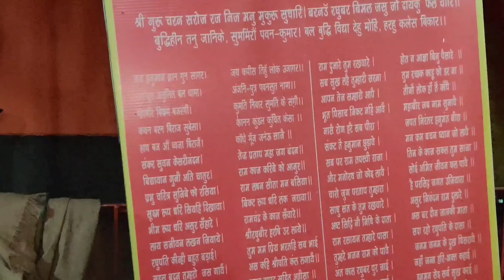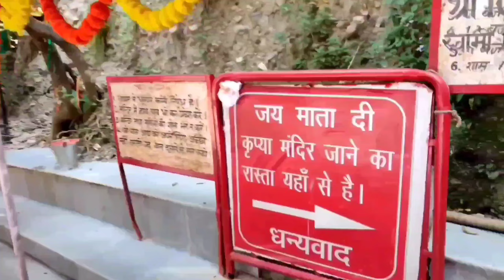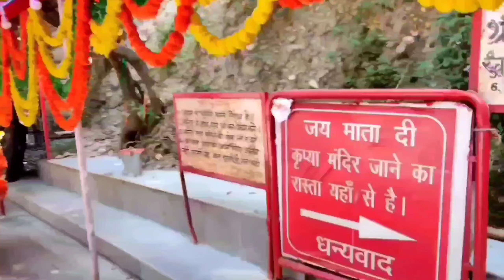LIVE 🔴 DAY 04 श्री कावड़ शिवमहापुराण कथा पंडित प्रदीप जी मिश्रा Shri Kabar Shivmahapuran Katha 🚩🌿🔱🙏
Day 04 श्री तप शिवमहापुराण कथा,मैनपुरी,उत्तर प्रदेश Shri Tap Shivmahapuran Katha Pradeep Mishra
#26/11/2024
26नवम्बर 2024

प्रदीप मिश्रा जी की कथा कब है
पूज्य पंडित प्रदीप जी मिश्रा। सीहोर
श्री शिव पार्वती शिवमहापुराण कथा
पूज्य पंडित प्रदीप मिश्रा जी
पडित प्रदीप जी मिश्रा
कुबरधर धाम सीहोर

Shri Kabar Shivmahapuran Katha 🚩🚩🚩🚩🚩🚩🚩🚩🚩🚩🚩🚩🚩🚩